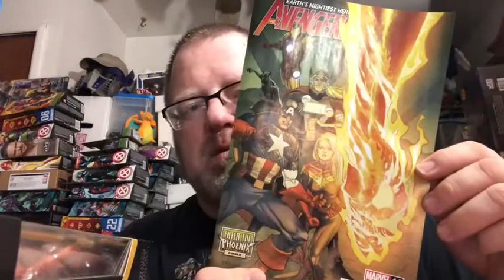Ionacus toy reviews: mail call and weekend haul